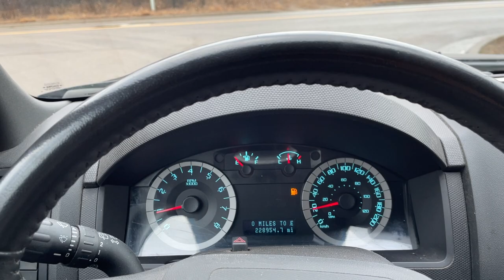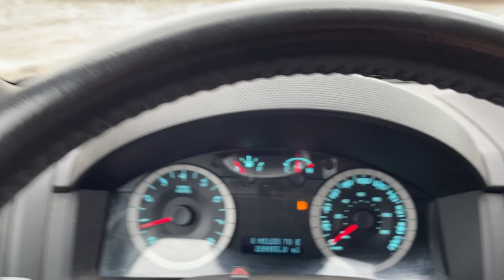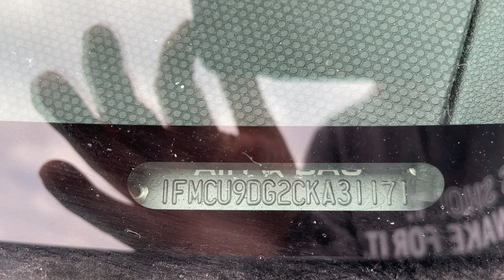Virtual Test Drive 2012 FORD ESCAPE XLT 1FMCU9DG2CKA31171 Twin Cities Auctions